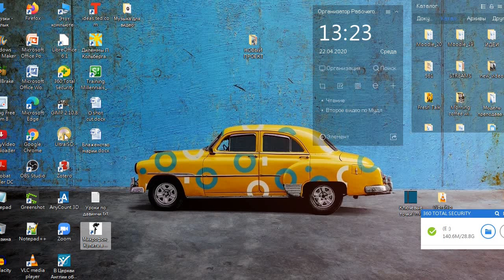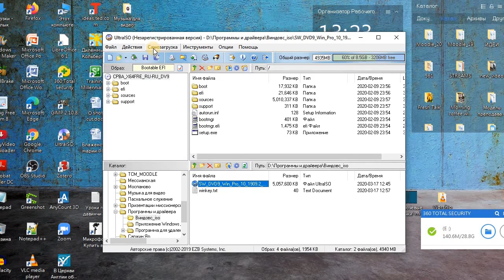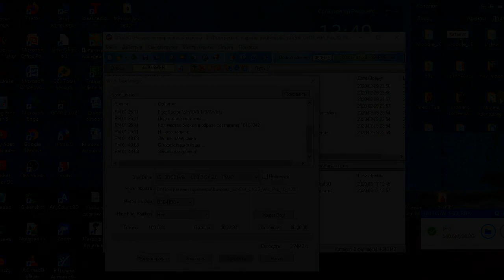Как сделать загрузочную флешку из файла образа операционной системы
UltraISO helps to burn your Windows.iso file onto thumb drive and install your system onto computer.